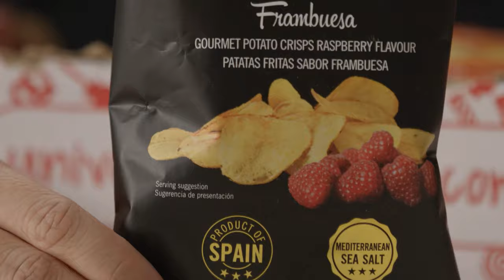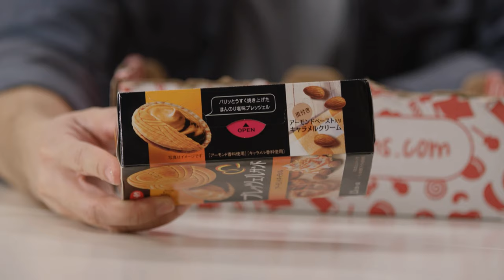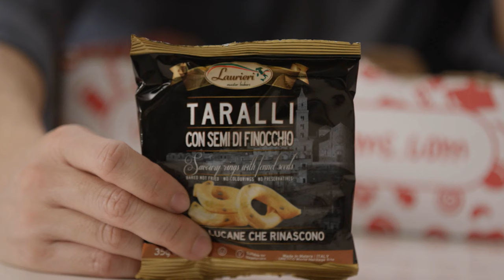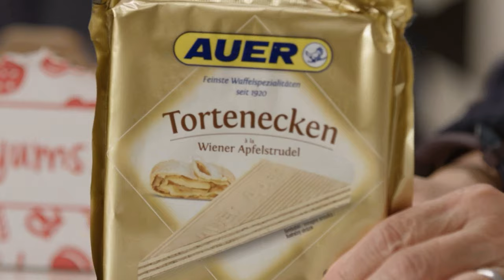Foreign Snacks TASTE TEST with My Mom!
DOP: Brian Cheung
Assistant Camera: Chris Lam

Sound by RODE